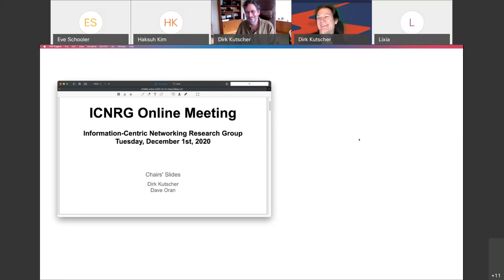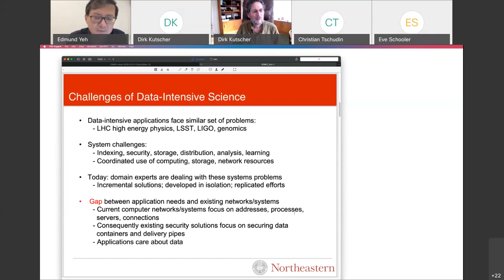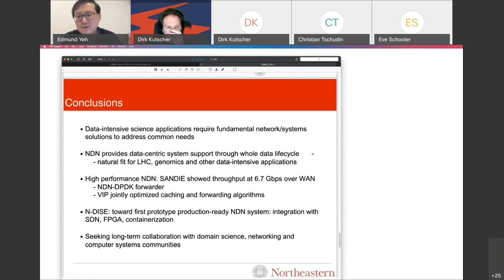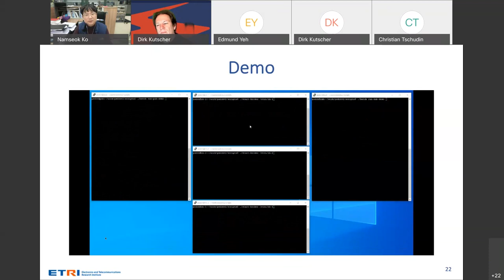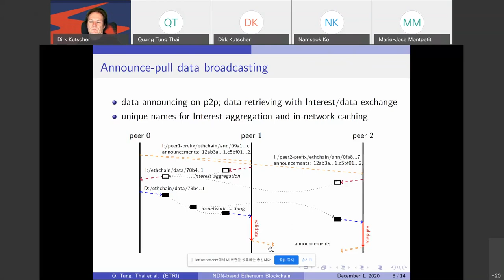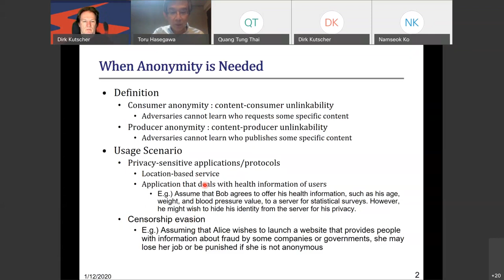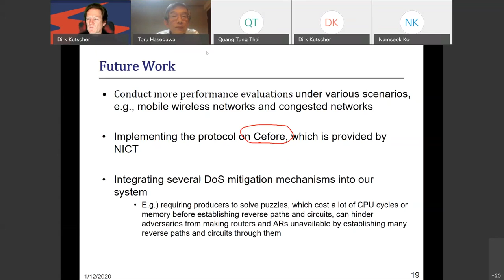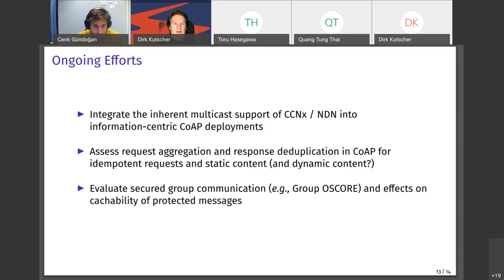ICNRG Interim Meeting, 2020-12-01